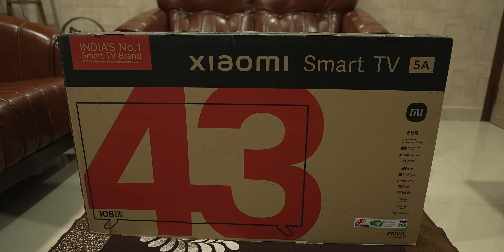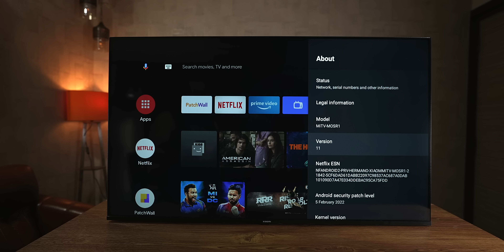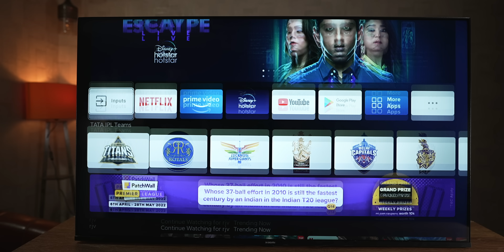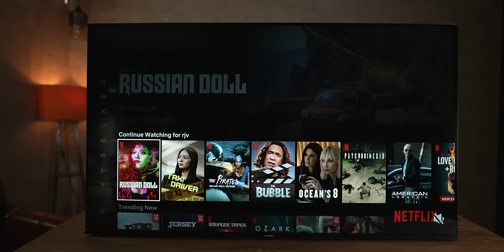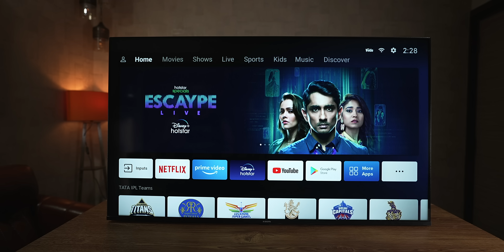Xiaomi Smart TV 5A from Rs. 15,499 onwards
The Xiaomi Smart TV 5A LED TVs are available in 32, 40 and 43 inch screen size options and price starts from Rs. 15,499. Here is the Xiaomi Smart TV 5A unboxing and review.

Xiaomi Smart TV 5A 2022 specs
Upto FHD Display
Premium Metal Bezel-less
Vivid Picture Engine
Up to 24W Dolby Audio
DTS:X | DTS Virtual: X
PatchWall 4 with IMDb Ratings
Android TV™ 11 + Ok Google | ALLM
HDMI 2.0 | ARC (Dolby Atmos Passthrough)
Dual Band Wi-Fi (MIMO) | BT 5.0